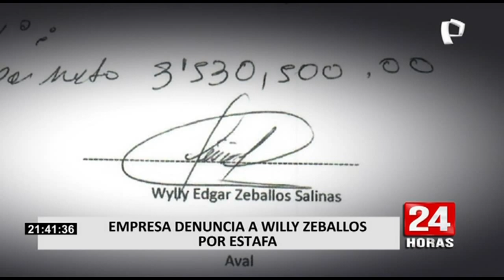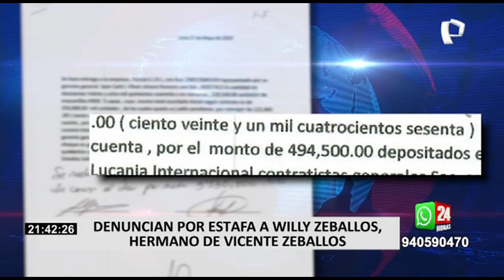Denuncian a hermano de Vicente Zeballos de estafar a empresa con 3.5 millones de soles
El hermano del ex primer ministro Vicente Zeballos estaría involucrado en un caso de estafa. La empresaria Ana Sarmiento denuncia que Willy Zeballos Salinas, en mayo del 2020, es decir durante la primera ola de COVID-19, se contactó con ella para hacer una compra de 350 mil mascarillas KN95.

A través de un documento en donde Willy Zeballos firma como garante de dicha compra, se confirma que el monto a pagar era de 4 millones 25 mil soles. Pago que hasta la fecha no se ha realizado en su totalidad pese a que los tapabocas ya fueron entregados.

Forcat Servicios y Maquinaria, empresa que Willy Zeballos indicó era de su propiedad, pagó un adelanto de 494 mil 500 soles, lo restante, es decir más de 3 millones de soles fue pagado mediante un cheque. La representante de la empresa proveedora de mascarillas al querer cobrarlo se llevó gran sorpresa.

Denunció el hecho y tras un seguimiento junto a efectivos de la Dirincri logró recuperar un pequeño lote de su mercadería en un almacén de Comas. Han pasado dos años de esta denuncia y hasta el momento la empresaria no ha encontrado solución.

Ana Sarmiento, sostiene que solo recibía excusas de Zeballos y cero soluciones. A los días de haberse concretado esta presunta estafa, la denunciante, descubrió que las mascarillas que había entregado eran ofertadas en internet.

Nos contactamos con hermano del ex premier para que brinde su descargo y dijo que iba a ordenar sus argumentos, pero finalmente prefirió no responder. El caso se encuentra en manos de la división de Investigación de Estafas de la Dirincri.